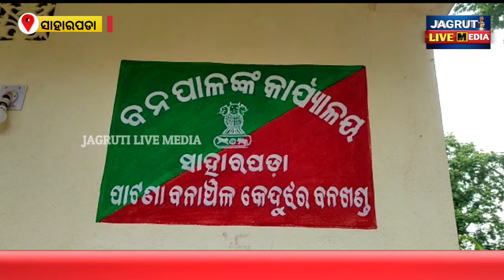ତାର ବାଡ଼ ନେଲା ନିରୀହ କୁଟାରୀ ର ଜୀବନ || wild life is in danger || wild animals life in risk